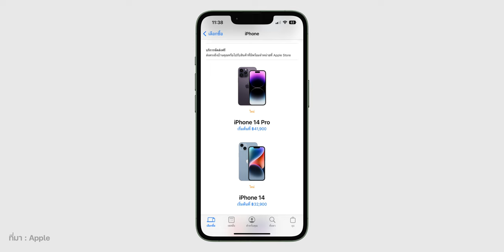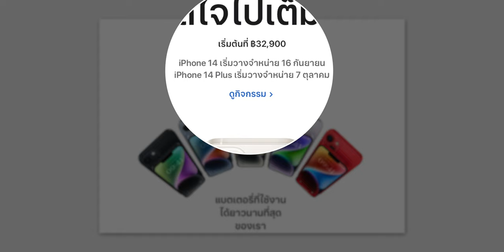iPhone 14 ขายแล้ว! ที่​ Apple Store, ตัวแทน, เครือข่ายมือถือ ทั่วประเทศ | iMoD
16 ก.ย. 65, Apple เปิดขาย iPhone 14, iPhone 14 Pro, iPhone 14 Pro Max แล้วทั่วประเทศ ขายที่ไหน ราคาเท่าไหร่บ้าง มาชมสรุปได้เลย

00:00 - Intro
00:19 - iPhone 14 ขายแล้ว
00:55 - ราคา iPhone 14
01:20 - หาซื้อได้ที่ไหนบ้าง ?
02:01 - ทิ้งท้าย